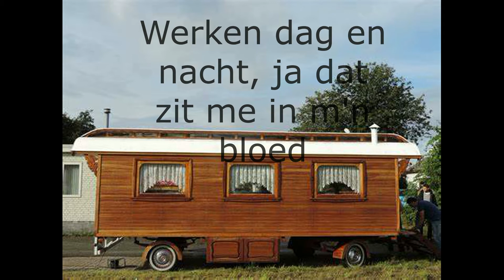Frank van Etten - Huisje op Wielen | Lyrics